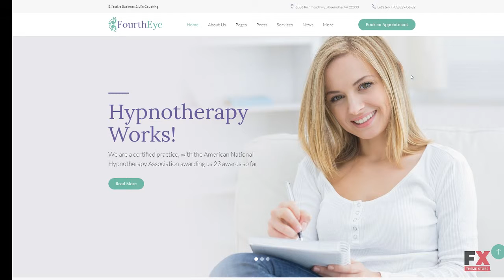Fourth Eye - Hypnotherapy WordPress Theme TMT | Free Template Tucker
Overview features :

WordPress Compatibility:4.2.x-4.8.xWordPress Engine:4.8.xAdditional Features:Calendar Commenting System Crossbrowser Compatibility Dropdown Menu Favicon Google map Google Web Fonts Live Search Sample content Social Options MailChimp Ready Template Background Options Media library Live Customizer Power Page Builder Performance Optimization Related Posts Sidebar ManagerAdditional Info:Well DocumentedAnimation:HTML plus SWiSHBootstrap Version:4.0.xCoding:CSS 3 HTML 5 JQuery Valid Coding SassFeatures:Admin Panel Cherry Framework 5 Long-term support Optimized Source Code Responsive Retina Ready Sample Data Installer Search Engine Friendly Visual Editor WPML ready Appointment Booking Services Team Members Testimonials Easy Installation Ecwid ReadyFunctionality: Blog CorporateLanguage support:EnglishWeb Forms:Booking Form Contact Form Newsletter Subscription Search FormSoftware and Hosting RequirementsThe mod_rewrite Apache moduleThe mod_rewrite module used to rewrite requested URLs on the fly.PHP 5.4 or higherFor processing pages and scripts on the server.MySQL 5.5 or higherThe php fopen Apache moduleThe suPHP Apache module50 MB of disk spaceMemory limit per process: 64mb (128mb or more recommended)